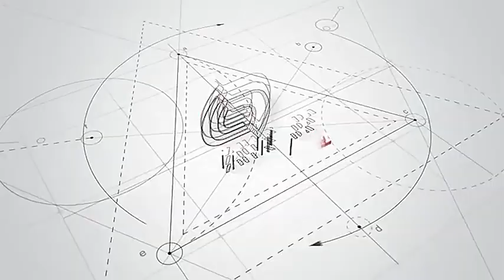Zhenda Brush - High Quality Car Wheel Rim Brush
You can learn more about the Car Wheel Rim Brush produced by Zhenda Brush through this video.
for more specifications info and get quotes.